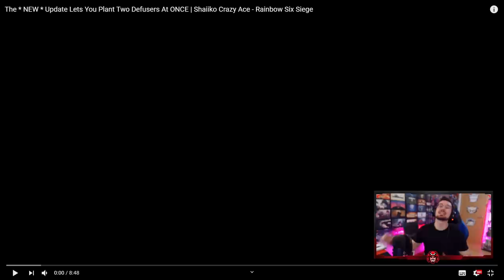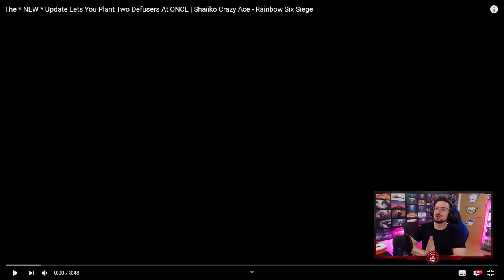¿AHORA hay 2 SEDAX WTF? #95 | Reaccionando | Caramelo Rainbow Six Siege Gameplay Español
¿AHORA hay 2 SEDAX WTF? #95 en este Reaccionando de Rainbow Six Siege español en Shadow Legacy.

▬▬▬▬▬▬▬▬▬ INFORMACIÓN SETUP ▬▬▬▬▬▬▬▬▬
● CPU: Intel Core i9-9900K 3.6Ghz
● MB: Asus Prime Z390-A
● Ratón: SteelSeries Rival 300
● Cᴀsᴄᴏs: Sades A6
● Micrófono: Blue Yeti
● Fuente Alimentación: 800W Mars Gaming
● Teclado: Newskill Seiryu